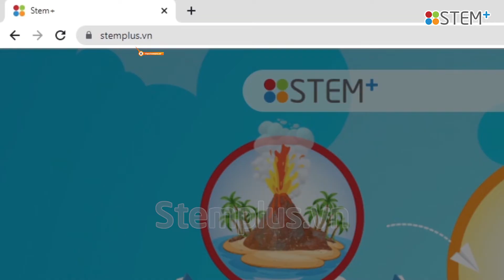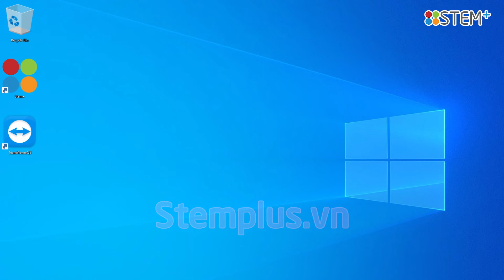STEM+| Hướng dẫn cài đặt phần mềm STEM+ (Dành cho máy mới) (Phần 2.0)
Trong video này, STEM+ sẽ hướng dẫn các thầy cô cách cài đặt phần mềm STEM+ vào máy tính cá nhân. Các thầy cô có thể nhấp vào đường link phía dưới để truy cập vào trang web tải phần mềm:

© Bản quyền thuộc về STEM+